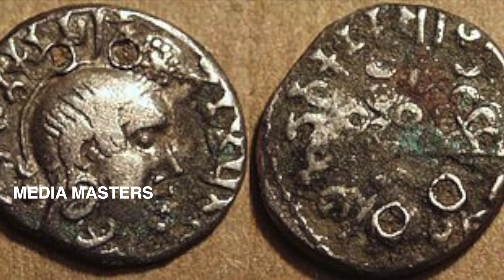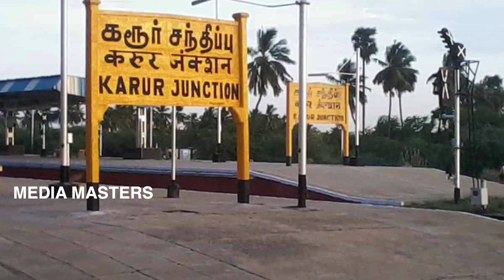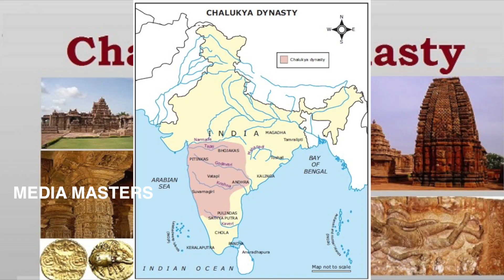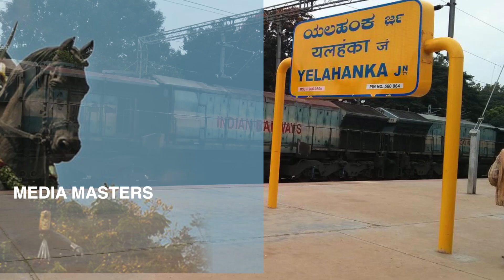ಈಗ ಹೇಗಿವೆ ಗೊತ್ತಾ ಅವತ್ತಿನ ರಾಜಧಾನಿಗಳು..? Story of Ancient capital cities..!